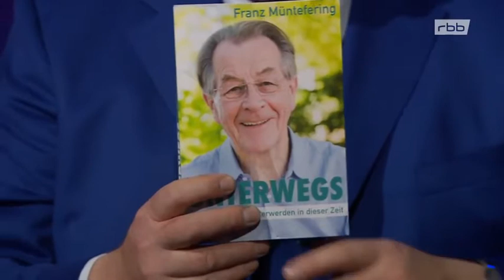Franz Müntefering - ehemaliger SPD-Vorsitzender und Vizekanzler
Im "Talk aus Berlin" spricht Franz Müntefering über die seltenen Höhenflüge und häufigen Niederlagen der SPD. Und er erklärt Jörg Thadeusz die Gegensätze zwischen seiner Lobbyarbeit für die Alten und der Rettung der Zukunft für die Jungen.